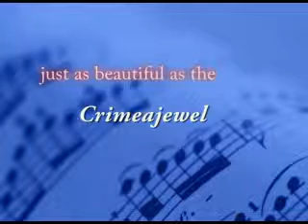Roach and Bream shoal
Roach and Bream shoal-a fisherman's dream